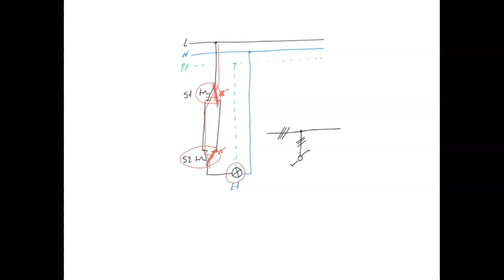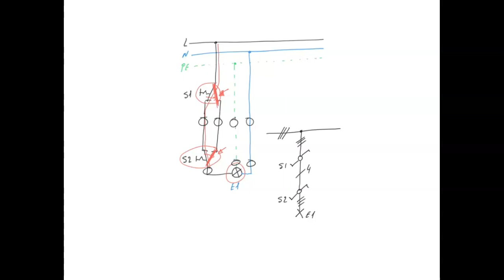Int Lliu1 Video2